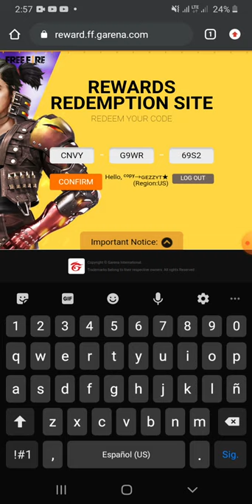NUEVO CODIGO OFICIAL!! OJALA NO COMO EL ANTERIOR🤦‍♂️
MI INSTAGRAM

ID:
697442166